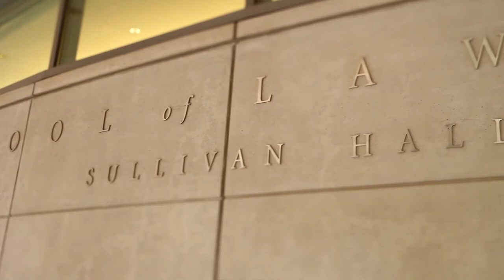Scholarly Excellence - Law (Richard Delgado)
Richard Delgado, JD, University Professor, School of Law

Go behind the scenes with some of Seattle U's most acclaimed faculty members in our Scholarly Excellence videos. Footage was taken during photo shoots for an academic research brochure and a special academic excellence edition of our alumni magazine. All videos by Eric Becker.